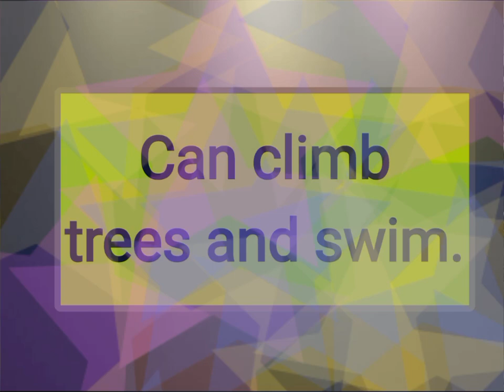Today awesome Ocelot